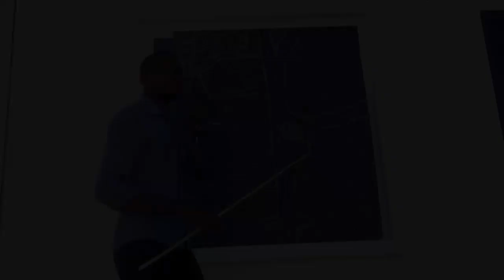Como Fazer Plano para Pregar nas Ruas? Alejandro Filipe